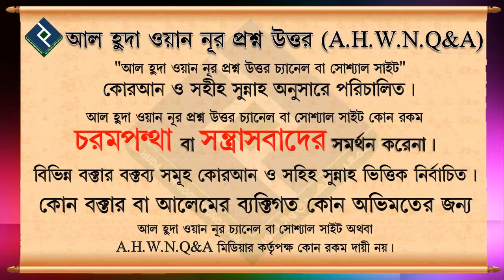হায়েয অবস্থায় স্ত্রী সহবাস করলে কী করণীয় ᴴᴰ┇শায়খ ওয়াহিদুল ইসলাম সালাফী